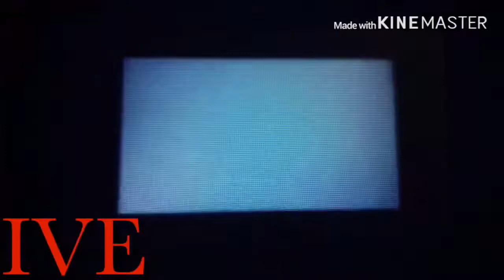The Unlimited Tennis Round 3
3 Out Of 200